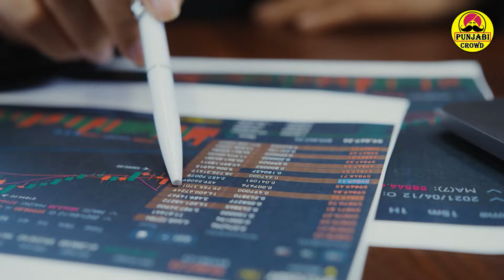Diljit Dosanjh ਦੇ ਲਾਇਵ ਸ਼ੋ ਪਿਛੇ ਪਾਗਲ ਹੋਏ ਗੋਰੇ LONDON ਦਾ THE O2 ਹਾਲ ਕਰਤਾ SOLD OUT